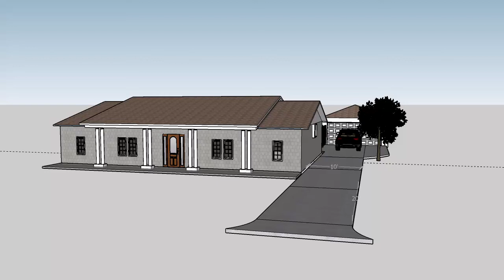Gable Roof Patio Cover Sketchup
Gable Roof patio cover drew and designed as an addition to a house, connecting the roof line to the original home roofline to create a space designed to be protected of the elements and where you can chill back and chill